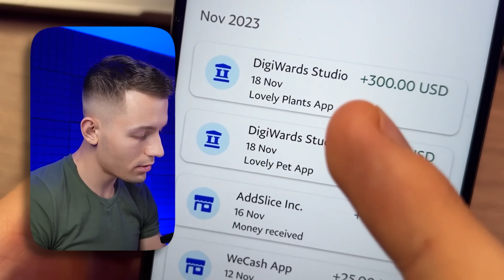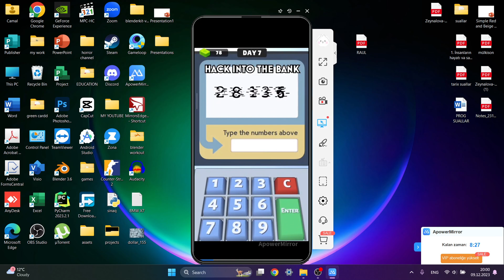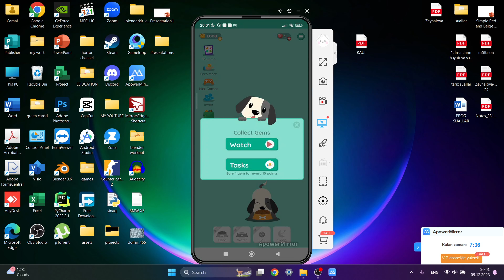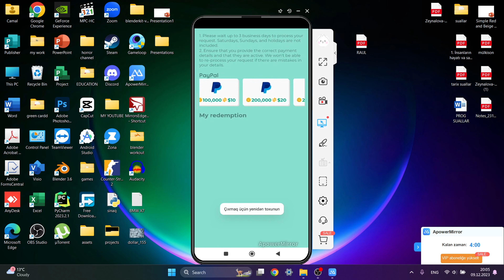Oyun Oynayaraq Onlayn Pul Qazanmaq | Ən Effektiv Yollar və Məsləhətlər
Salam dostlar! Siz də oyun oynayaraq və internetdən pul qazanmağın maraqli yollarını axtarırsınızsa, doğru yerə düşdünüz! Bu videoda, mobil cihazınız və internet bağlantınız ilə əlaqədən çıxmağınız və pul qazanmağınız üçün ən effektiv yolları öyrənəcəksiniz.

Telefonla Pul Qazanmaq: Mobil oyunlar oynayaraq və keyfiyyətli təcrübələr yaşaya bilmək üçün hansı oyunları seçməli olduğunuz haqqında məsləhətlərimizi öyrənəcəksiniz.

Youtubedan Pul Qazanmaq: Kanalınızı necə açmaq, oyun oynayaraq sadəcə videolar çəkib paylaşmağınız və bu əyləncəli prosesdən pul qazanmağınız üçün ən yaxşı təlimatları göstəricəyik.

Mobilden Pul Qazanmağın İncəlikləri: Mobil tətbiqlərdə pul qazanmaq üçün ən yaxşı strategiyalar və proqramları nələrdir? Bu məsələdə sizə ən aktual və əlverişli yolları təqdim edəcəyik.

Əlavə Pul Qazanmaq: Yatırımsız və əlavə pul qazanmaq üçün ən yaxşı platformalar və metodlar haqqında danışılacaq. Həm də onlayn pul qazanmağın yeni və maraqli metodları barədə müzakirə edəcəyik.

Bu video ilə, 2024-ci ildə internetdən real pul qazanmağın yollarını öyrənib, youtubeda və mobil oyunlarda pul qazanmağın incəliklərini əldə edəcəksiniz. Əgər "pul qazanmaq" və "internetdən pul qazanmaq" kimi açar sözlər sizi maraqlandırırsa, bu videonu heç bir halda itirməyin! Unutmayın, əyləncə və pul qazanmaq bir arada ola bilər!